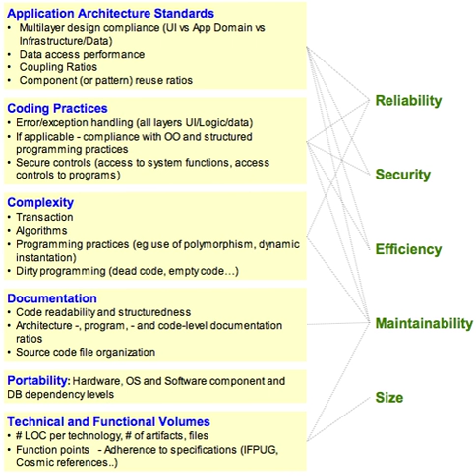Software reliability | Wikipedia audio article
00:04:30 1 Motivation
00:08:22 2 Definitions
00:09:24 2.1 Kitchenham, Pfleeger, and Garvin's five perspectives on quality
00:11:13 2.2 Software quality according to Deming
00:11:58 2.3 Software quality according to Feigenbaum
00:12:39 2.4 Software quality according to Juran
00:13:20 2.5 CISQ's quality model
00:18:14 3 Alternative approaches
00:19:36 4 Measurement
00:19:59 4.1 Introduction
00:22:50 4.2 Code-based analysis
00:26:09 4.3 Reliability
00:27:18 4.4 Efficiency
00:28:39 4.5 Security
00:29:43 4.6 Maintainability
00:31:12 4.7 Size
00:35:09 4.8 Identifying critical programming errors
00:37:33 4.9 Operationalized quality models
00:38:15 5 See also
00:38:24 6 Further reading

- Socrates

SUMMARY
In the context of software engineering, software quality refers to two related but distinct notions that exist wherever quality is defined in a business context:

Software functional quality reflects how well it complies with or conforms to a given design, based on functional requirements or specifications. That attribute can also be described as the fitness for purpose of a piece of software or how it compares to competitors in the marketplace as a worthwhile product. It is the degree to which the correct software was produced.
Software structural quality refers to how it meets non-functional requirements that support the delivery of the functional requirements, such as robustness or maintainability. It has a lot more to do with the degree to which the software works as needed.Many aspects of structural quality can be evaluated only statically through the analysis of the software inner structure, its source code, at the unit level, the technology level and the system level, which is in effect how its architecture adheres to sound principles of software architecture outlined in a paper on the topic by OMG. But some structural qualities, such as usability, can be assessed only dynamically (users or others acting in their behalf interact with the software or, at least, some prototype or partial implementation; even the interaction with a mock version made in cardboard represents a dynamic test because such version can be considered a prototype). Other aspects, such as reliability, might involve not only the software but also the underlying hardware, therefore, it can be assessed both statically and dynamically (stress test).
Functional quality is typically assessed dynamically but it is also possible to use static tests (such as software reviews).
Historically, the structure, classification and terminology of attributes and metrics applicable to software quality management have been derived or extracted from the ISO 9126-3 and the subsequent ISO 25000:2005 quality model, also known as SQuaRE. Based on these models, the Consortium for IT Software Quality (CISQ) has defined five major desirable structural characteristics needed for a piece of software to provide business value: Reliability, Efficiency, Security, Maintainability and (adequate) Size.
Software quality measurement quantifies to what extent a software program or system rates along each of these five dimensions. An aggregated measure of software quality can be computed through a qualitative or a quantitative scoring scheme or a mix of both and then a weighting system reflecting the priorities. This view of software quality being positioned on a linear continuum is supplemented by the analysis of "critical programming errors" that under specific circumstances can lead to catastrophic outages or performance degradations that make a given system unsuitable for use regardless of rating based on aggregated measurements. Such programming errors found at the system level represent up to 90% of production issues, whilst at the unit-level, even if f ...